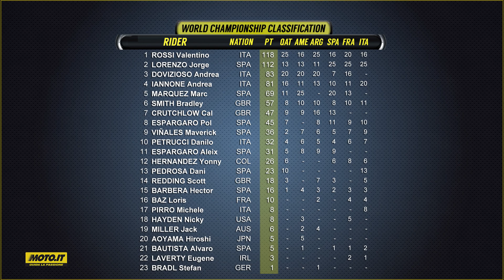DopoGP con Nico e Zam. Il GP del Mugello 2015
Lorenzo imprendibile? Bene Iannone, disastro Marquez e grande rimonta di Rossi. Poi tanta tecnica per i test Michelin.